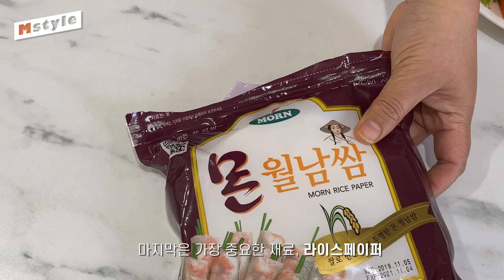엄마의 레시피 | 김밥, 도토리 묵국수, 월남쌈 [유미영의 리빙라이프]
지난번 에그마요 샌드위치에 이어 김밥, 묵국수, 월남쌈을 해보았습니다.
방구석 피크닉에 어울리는 음식으로 함께 즐겨요.